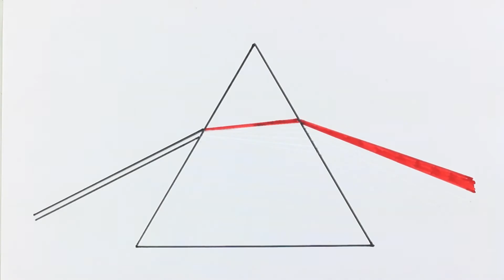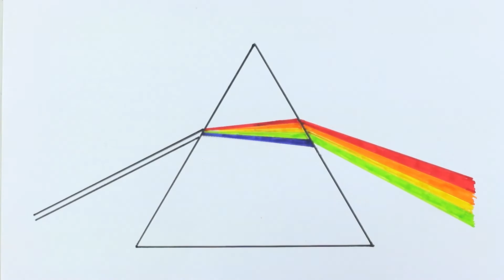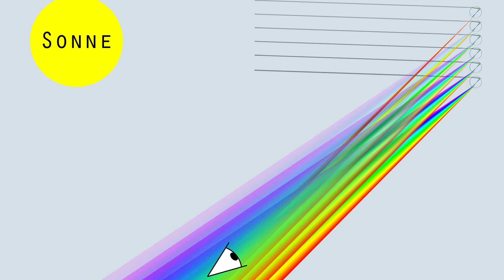Entstehung eines Regenbogens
Ein filmischer Beitrag von "P-Seminar Physik - EasyShowPhysics" vom Apian-Gymnasium Ingolstadt für den LEIFIphysik-Videowettbewerb.